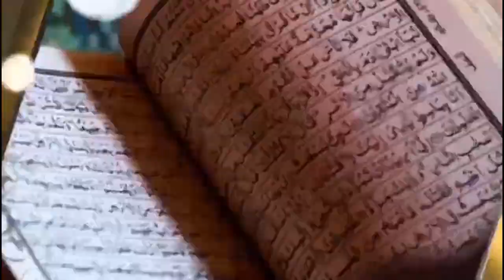Hé bonne nouvelle cheikh yérim seck-abdou diouf à touba-ousmane sonko libéré sous contrôle judiciair